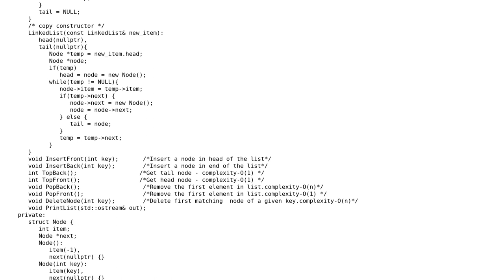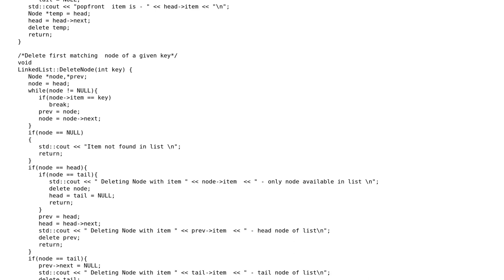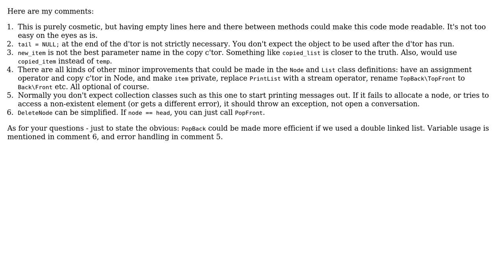Code Review: Revision-2 C++ implementation of a linked list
With thanks & praise to God, and with thanks to the many people who have made this project possible! You are responsible for your own actions.